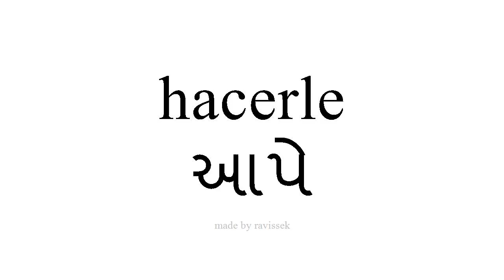સ્પેનિશ જાણો આપે